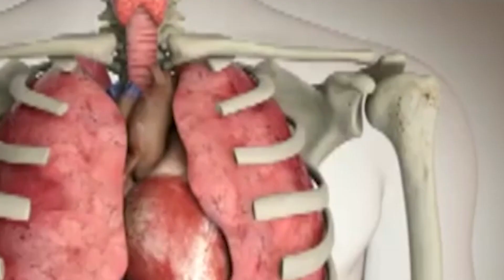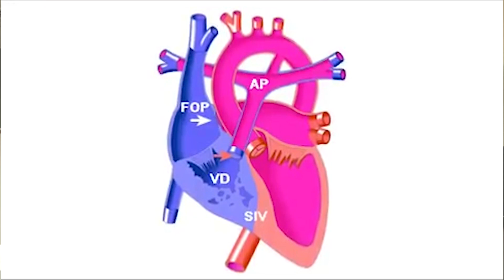El hospital del Niño Jesús es el principal centro tratante de cardiopatías congénitas del NOA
Cada 14 de febrero se conmemora el Día Internacional de las Cardiopatías Congénitas, defectos presentes en la estructura del corazón desde el momento de la gestación, que al nacimiento se hacen evidentes. Estas patologías se consideran una de las causas duras de mortalidad infantil.